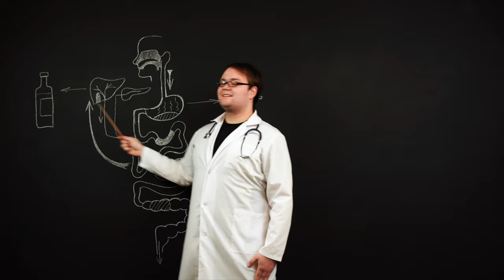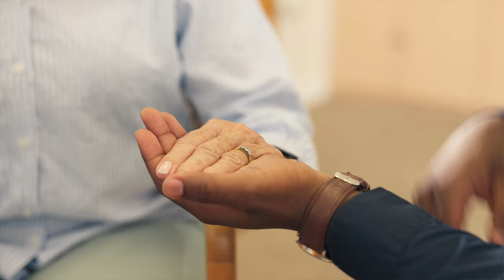Is Your Doctor An Enabler?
Dr. Kurisko criticizes Western medicines as "easy out." With virtually no time to discuss impactful, preventative health measures - it's easy to grab the prescription pad and skip over meaningful discussions related to fitness, nutrition, and lifestyle. Compounding all of this is an unhealthy internal narrative. Are you willing to listen to a different voice in your head?